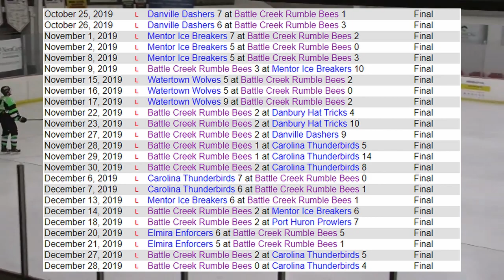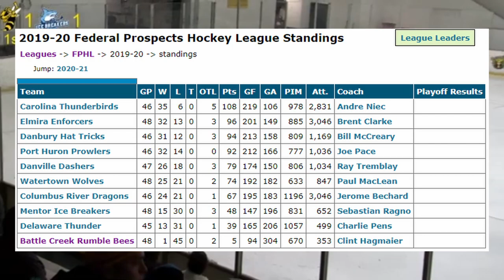The Worst Team in Hockey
Script (not word for word) and sources:
Located in the Northwest of Calhoun County in Michigan, lies a city with a population just over 50,000 people.
A lot of you, probably have no clue what city I'm talking about.
But, I'm sure a lot of you have heard of Kellogg's before, they notably produce snacks like Cheez-It's, and Pop-Tarts, and cereal like Corn flakes and Froot Loops.
But I'll tell you what they don't produce, a winning hockey team.
Kellogg's is headquartered in Battle Creek, Michigan. Which in the 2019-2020 season, was home to the Battle Creek Rumble Bees.
The Rumble Bees were set to play at "The Rink Battle Creek" which happens to be a stone throw from Kellogg Arena.
They were introduced to the league along with three other expansion teams, the Columbus River Dragons, the Danbury Hat Tricks, and the Delaware Thunder.
Lead by head coach Clint Hagmaier, and General Manager Adam Stio, the city was looking forward to success in the FPHL with their new expansion team.
However, things would not go as planned.
Adam Stio, general manager for the team, came into Battle Creek with some experience, as former General Manager as the Evansville Thunderbolts.
The Thunderbolts didn't have the greatest of seasons with Stio in charge, in fact, they boasted just a .214  win percentage that season as they showed just 12 wins, to 38 losses, and 6 overtime loses.
Every team has a bad season here and there, so it couldn't get much worse for the Rumble Bees.
October 25th, 2019, The first ever game for the Battle Creek Rumble Bees, and the fans, and players are ready.
672 fans came out the watch the Rumble Bees play the Danville Dashers, and lose 7-1.
In fact, this was the most fans that would ever come out to watch the Rumble Bees play, as this was their season high attendance.
First games are tough however, and the Rumble Bees looked to bounce back on the 26th at home.
They lost 6-3.
But hey it's their first season, you can't expect them to win every game.
Then they lost to the Mentor Ice Breakers 7-2.
Then they lost 5-0.
And then the lost 5-3... in fact, they just kept losing.
Eight games in to the season, and head coach Clint Hagmaier decided to part ways with the team, leaving Adam Stio as head coach.
But Stio would do something that Hagmaier couldn't do.
Get a win.
Janurary 3rd, 2020.
24 games into the season, and the Rumble Bees are still looking for their first win.
They showed up to the Elmira Enforcers home ice, ready to battle it out.
It was "Guaranteed Win Night" at First Arena.
Less than a minute into the second period, Maxim Noskov (Naws-Kov) finds himself infront of the net and tucks it, giving the Rumble Bees a 1-0 lead.
This, like most things for the Rumble Bees, wouldn't last long, with about 4 minutes left in the second period, Kyle Stevens catches the puck out of mid air, to set himself up to tap the puck into an empty net, and ties the game.
The rest of the second period would be pretty uneventful.
The third period starts and, less than 6 seconds in, Jake Mortley scores his first goal of the game, and also his first goal of the season to put the Rumble Bees up 2-1.
This is how it would end, 2-1.
Elmira would be shocked, players sitting on the bench have the expression of pure confusion.
They would play again the day after, and Elmira would not let them win again.
And that's what they did, the Enforcers would win 6-3.
However, the Rumble Bees wouldn't beat them again, in fact, they wouldn't beat anyone for the remainder of the season.
Before COVID-19 cancelled the last 9 games of the season, they would boast a record of 1 win, 45 losses, and 2 overtime losses which would make their win percentage .021.
Which was worse than the 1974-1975 Washington Capitals season, the worst season in NHL history, the Capitals finished with a .131 win percentage.
Yeah, they sucked.
The Rumble Bees then folded, and would never play another game in the FPHL again.
However, Adam Stio will be the face of a new FPHL team, the Motor City Rockers, who will play at Fraser Hockeyland, in Fraser, Michigan starting in 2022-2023.
Hopefully they don't repeat what the Rumble Bees did.